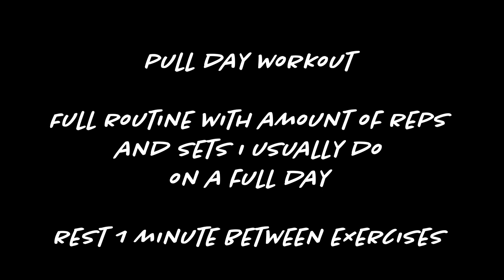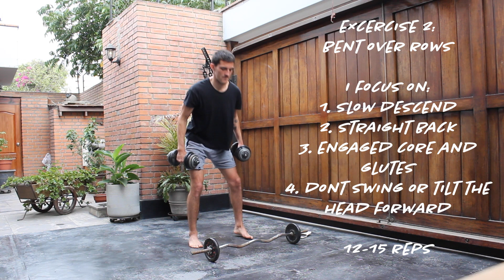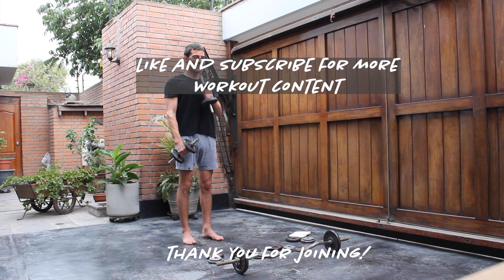Upper Body Pull Day Workout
Get ready to target your upper body with this pull day workout that includes bent over rows, curls, gorilla rows, hammer curls, and Zottman curls. These exercises are perfect for building strength and definition in your back, biceps, and forearms, and will help you improve your posture and balance. So grab some dumbbells and let's get started!

Check out my practice of waking up early, breathing and jumping into cold showers on instagram @mauriciomove and some short videos for workouts on TikTok @mauricio.move

Please be safe and careful when practicing with these videos. Be aware of your limitations and ask a physician or a doctor before trying something you're not comfortable doing. Be advised that I'm not a professional trainer nor a doctor and I won't be held liable or responsible if any injuries occur by practicing these workouts or any other workout posted on my social media or other platforms. Stay safe and have fun!